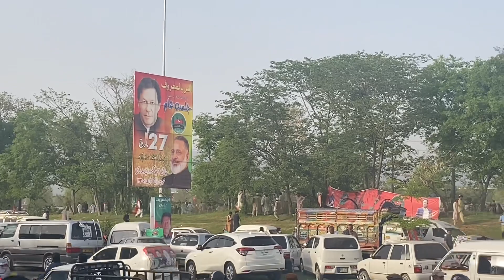PTI 27th March Jalsa in Islamabad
تحریک انصاف کے اسلام آباد میں جلسے کے چند مناظر، جوش وخروش دیدنی